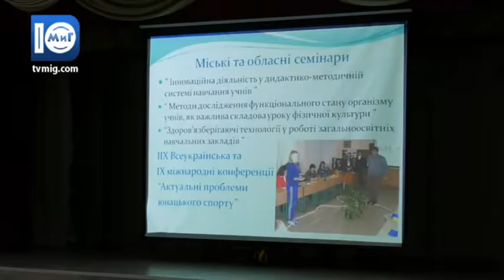Конкурс «Вчитель року 2018». 1 тур - Южненські новини - 15.11.2017